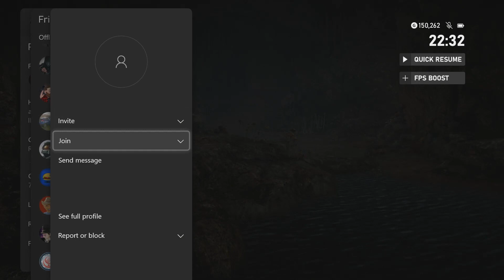It begins - Far Cry Primal Walkthrough Part 1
Starting Far Cry Primal, not the best Far Cry game, not by a long shot but it does have a unique time period and a rather dark start to the story, so buckle up and enjoy.

Friends.